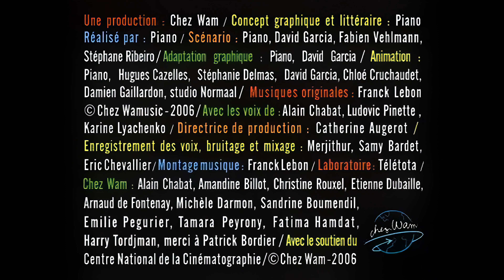Avez-vous Déjà Vu ..? Cendrillon qui prend l'avion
Avez-vous déjà vu... un dessin animé complètement déjanté qui met en scène des situations absurdes et hilarantes ? C'est ce que vous propose Alain Chabat avec sa série "Avez-vous déjà vu... ?", diffusée sur M6 entre 2006 et 2009.

Chaque épisode dure environ une minute et se termine par une chute inattendue et souvent loufoque. Que ce soit des moutons qui font du rap, des super-héros qui ont des problèmes de costume, des pingouins qui jouent au curling ou des bonbons qui se rebellent contre les enfants, vous ne saurez jamais à quoi vous attendre avec "Avez-vous déjà vu ..?".

Cette série est un véritable concentré d'humour, de créativité et d'ironie, qui vous fera rire aux éclats. Si vous aimez les sketches décalés, les jeux de mots foireux et les références culturelles, vous allez adorer "Avez-vous déjà vu ..?". Alors n'attendez plus, cliquez vite sur le bouton Play pour découvrir ou redécouvrir cette pépite de l'animation française !